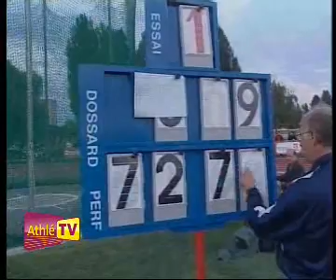Tomblaine 9 septembre 2008 Marteau femmes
1 72m77 MONTEBRUN Manuela Stade Laval 053 P-L SEF/79 IA 1190
  68m35 / 72m77 / 71m44 / 72m40 / 69m75 / 71m30
2 69m08 FALZON Stephanie       SEF/83 IA 1125
  69m08 / X / X / X / X / -
3 61m98 GIBILISCO Laura (Ita) ITALIE 000 _HF SEF/ IB 1001
  61m44 / 60m09 / 61m98 / X / X / 59m18
4 58m61 EZEH Florence Ca Montreuil 93 093 I-F SEF/77 N1 942
  55m98 / 56m84 / X / 57m18 / 56m29 / 58m61
5 58m41 GROMANOVA Romana (Cze) REPUBLIQUE TCHEQUE 000 _HF SEF/ N1 938
  58m03 / X / 57m75 / X / X / 58m41
6 43m28 RAGARU Laurence Asptt Nancy * 054 LOR VEF/69 N3 675
  40m68 / 43m28 / 41m80 / 41m52 / 41m25 / 40m65
- NC LEROY Marika A. Sarreguemines Sarrebourg A 057 LOR SEF/86   0